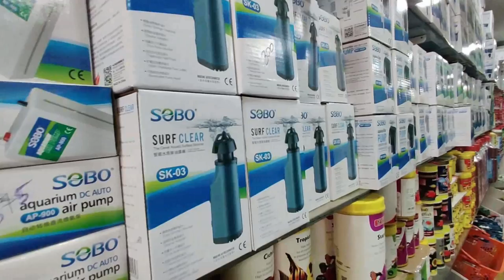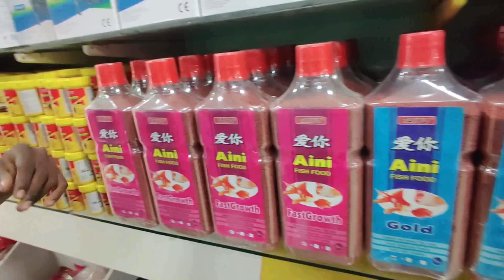Wholesale Aquarium Accessories Chennai | Udhayam Aquatics kolathur | Kolathur Wholesale shop Review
This time we are exploring the Kolathur whole sale shop for Aquarium Accessories. This shop has wide verities of aquarium products from Fish food, Fish tank ( small to big tank),  Color stones , Decoration items for Aquarium much more. They supply aquarium products in wholesale price in kolathur Chennai.